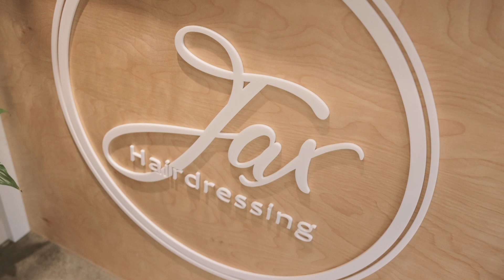Jax’s Hairdressing at Lake Hood: Where Style Meets Tranquility | Salon Tour & Branding Photoshoot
Welcome to our visual journey through Jax’s Hairdressing salon, a hidden oasis of style and tranquillity nestled along the serene shores of Lake Hood. In this video, we invite you to join us as we capture the essence of Jax’s Hair Salon through our lens, showcasing the seamless fusion of artistry, nature, and hairstyling.

As photographers, our mission is to capture the beauty of Jax’s Hair Salon, a place where style transcends expectations. Our lens becomes a storyteller, conveying the anticipation that builds as you embark on the scenic drive to Lake Hood. The lush trees lining the winding driveway set the stage for the unique and unforgettable experience that awaits you.

The moment our camera focuses on the salon's entrance, you're transported into an ambience of calm and beauty. A gentle water feature greets you, creating a soothing atmosphere that sets the tone for your visit. Our lenses capture the salon's greenery, seamlessly blending the tranquillity of the outdoors with the artistry of hairstyling. It's the perfect space for transformation, and we're here to capture every moment.

At the heart of Jax’s Hair Salon is Jackie Dwyer, an extraordinary stylist whose talent and passion for creating stunning transformations are our inspiration. Our cameras focus on her expertise, specializing in blondes and wielding a mastery of unique hairstyling techniques. Jackie is more than just a stylist; she's an artist. We document her commitment to delivering unparalleled experiences to her clients, showcased on her Instagram and Facebook pages, where she shares the magic of Jax’s Hair Salon with the world.

But our role as photographers extends beyond simply documenting hairstyles. What sets Jax’s Hair Salon apart isn't just the hairstyling expertise; it's the inclusive and welcoming environment. We believe that style knows no bounds, and our cameras capture the diverse clientele, including gentlemen from the professional service space. Jackie's vibrant and fun personality ensures that every client feels at ease, and our lenses portray the intimate salon setting, guaranteeing personalized attention for everyone.

Recently, Jax Hairdressing welcomed a talented new hairstylist to their team, and we were excited to capture the essence of our salon in fresh and captivating imagery. Our mission was to create a collection of branding photographs that not only showcase our stylist's skills but also highlight the vibrant atmosphere of our salon. Our cameras become storytellers, conveying the warmth and welcoming nature of Jax’s Hair Salon.

But that's not all – we took it a step further. Alongside the branding photographs, we crafted a dynamic social video that's perfect for enhancing their website and making a splash on social media platforms. Our lenses capture the energy and vibrancy of the salon, a testament to Jax Hairdressing's commitment to staying at the forefront of their industry, always striving to provide the best for their clients.

If you're seeking a salon experience that transcends the ordinary, Jax’s Hair Salon at Lake Hood is your ultimate destination. Here, style meets tranquility, and every visit is an opportunity to relax, refresh, and leave feeling absolutely fabulous. Don't wait; make your appointment today and discover the magic of Jax’s Hair Salon for yourself through our lens.

Join us on this photographic journey where style, nature, and expertise converge, and let our photographs redefine your beauty and style experience.